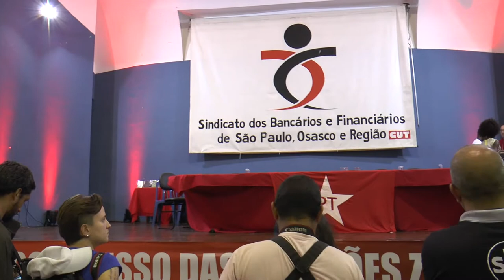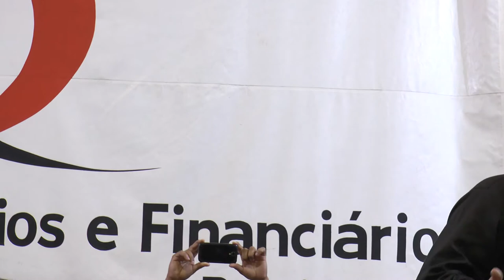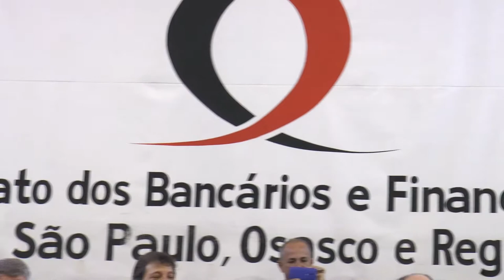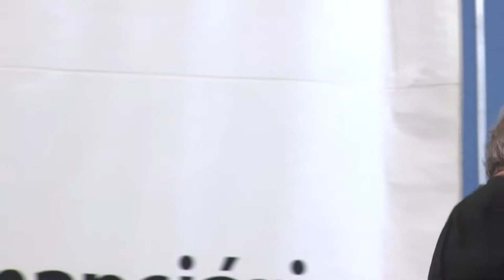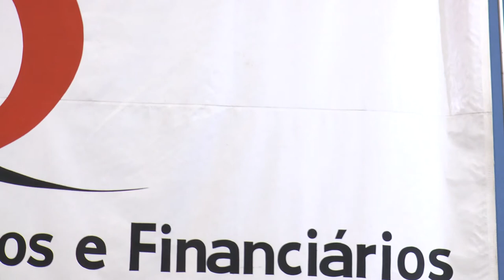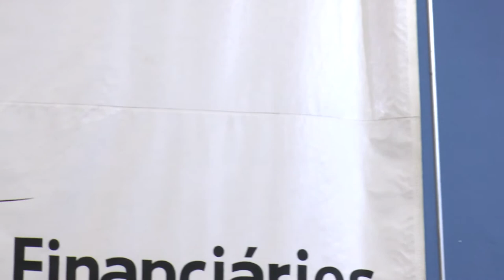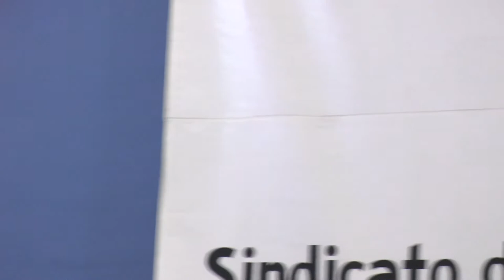3° Congresso das Direções Zonais da cidade de São Paulo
O Diretório Municipal realizou nesta sexta (24) e sábado (25) de abril, o 3° Congresso das Direções Zonais da cidade de São Paulo. A abertura acontecerá no espaço Trasmontano e os debates internos, no dia seguinte na Uninove - Vergueiro. A ideia é debater e tirar diretrizes para as ações do PT na capital e preparar a militância para o 5° Congresso do PT.